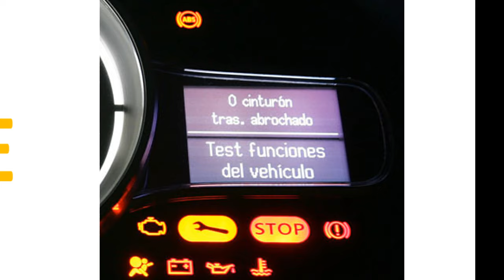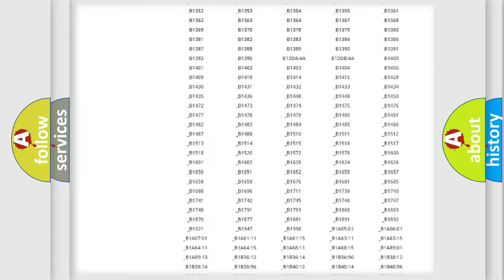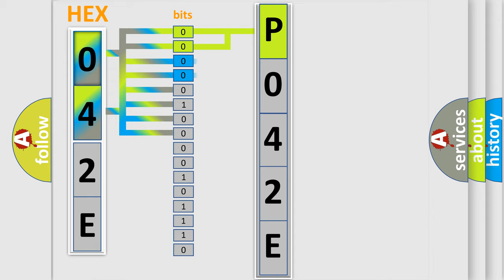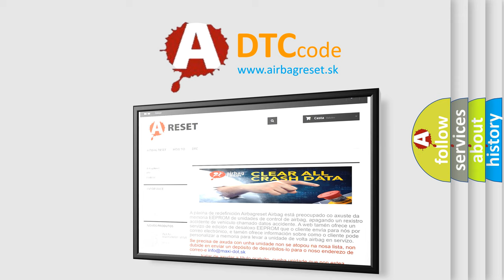DTC Pontiac P042E Short Explanation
Contents:
0:21 Basic DTC analysis according to OBD2 protocol standard.
1:48 Insight into programming
2:58 A diagnostically understandable description of the Diagnostic Trouble Code
3:05 Basic error definition

Make:
Pontiac
Code:
P042E
Definition:
Ignition Switched Power Run or Crank Relay Circuit
Description: